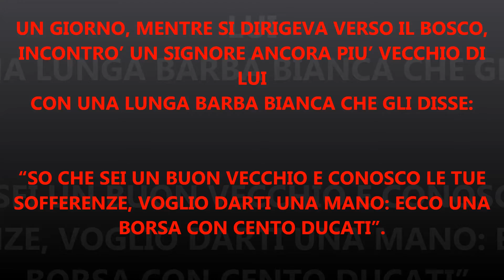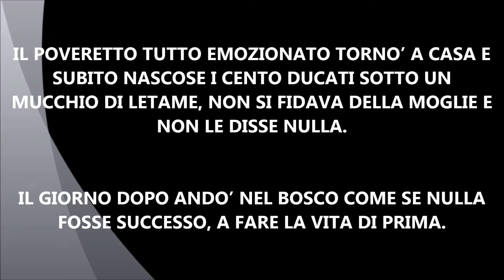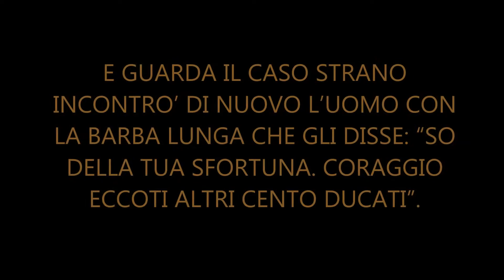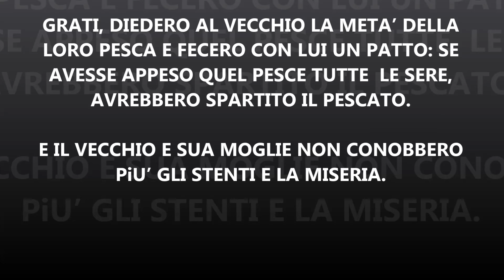IL PESCE LUCENTE